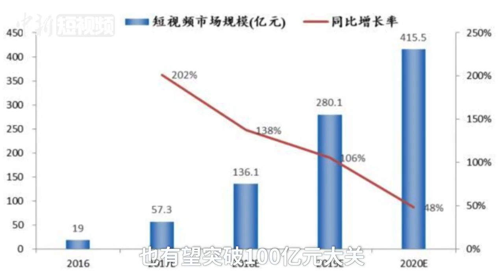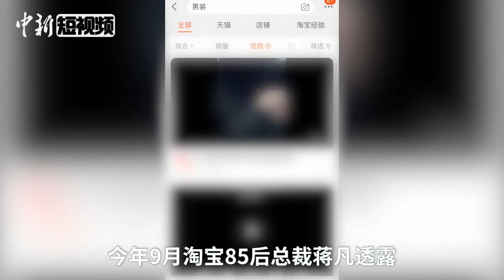2018互联网商业年度关键词：短视频逐鹿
2018年短视频，在经历4月监管风暴后赢来飞跃！快手号称拥有7亿用户，市值直逼250亿美元，抖音日活破两亿大关！同时腾讯微视携补贴金大举入局，百度更是三款齐发，阿里则依托淘宝平台，成短视频变现主阵地！未来！短视频行业谁将笑到最后？